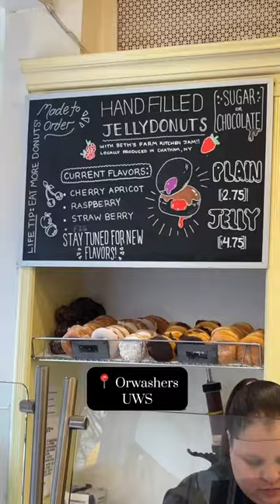Orwashers Artisanal Bakery | NYC